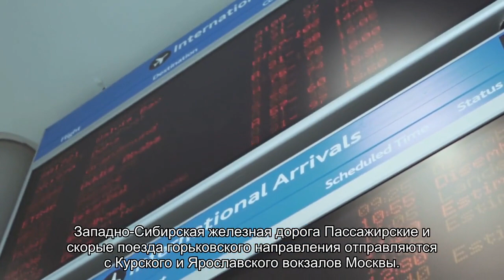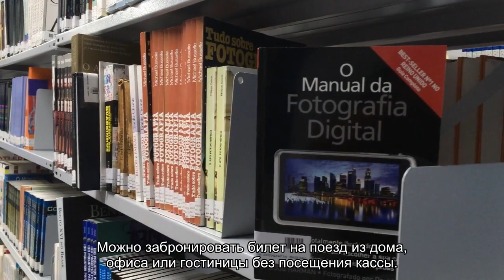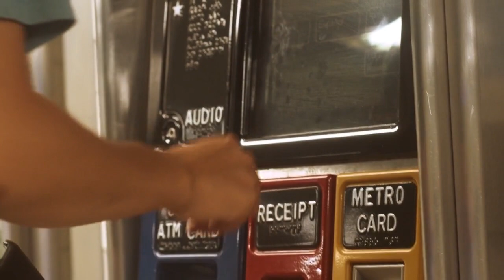Горьковская железная дорога: схема движения, время отправки, бронирование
Расписание и карта движения поездов на официальном сайте Горьковской железной дороги. Электронная регистрация, покупка ЖД билетов онлайн, бронирование мест в плацкартных и купейных вагонах поездов ближнего и дальнего следования.